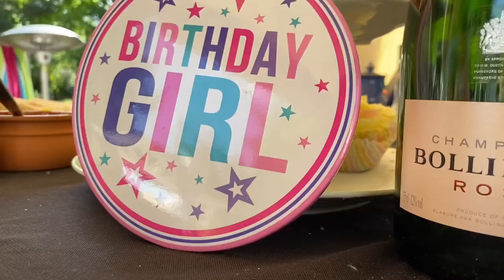22 Taylor Swift - Lucy Jane Hooper (cover)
So yesterday I turned 22 and I thought this would be a fun thing to do